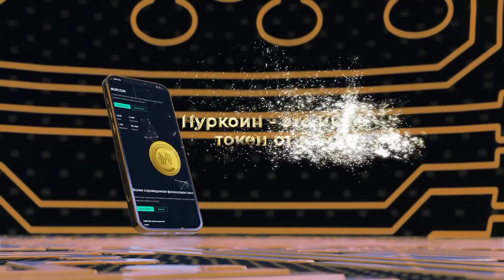AKI CREATOR SHOWREEL 2023